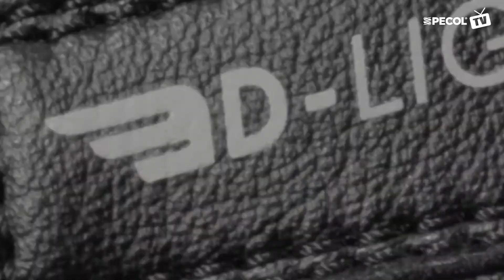D Light | PECOL Safety